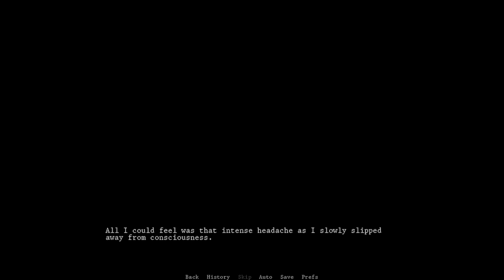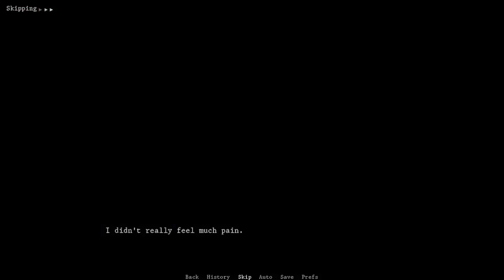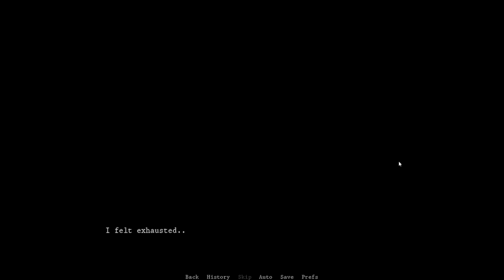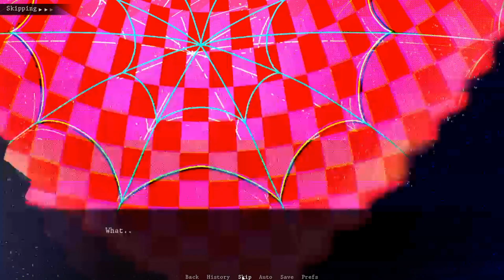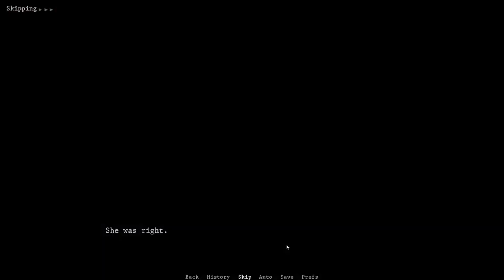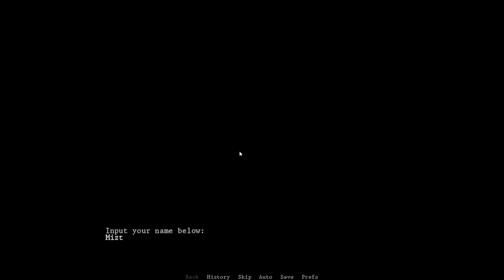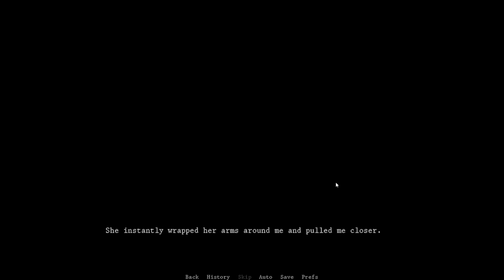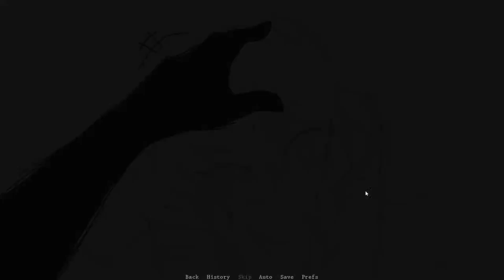The Pain Was Worth It! BAWLING ON A BUDGET#22 // Caught By A Spider Playthrough ALL ENDINGS Achieved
Forgot to mention the game is on itch.io! Nature for the win.